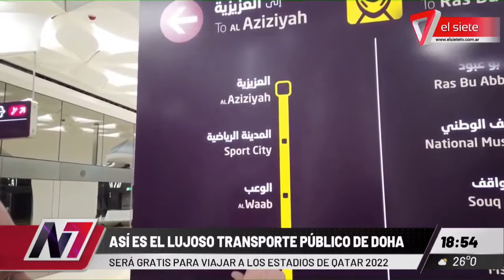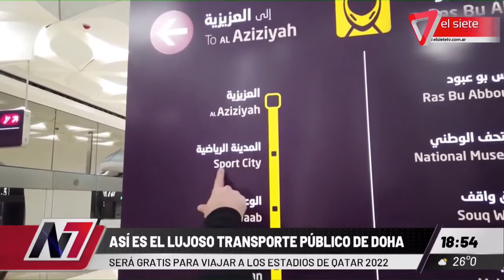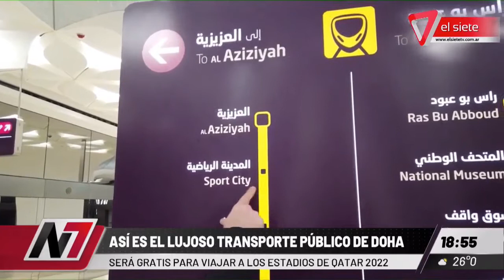QATAR 2022 | Así es el transporte público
Qatar anuncia transporte público gratuito durante el Mundial.
Las autoridades del informaron que los aficionados accederán al beneficio a través de la Hayya Card, un permiso de ingreso al país que se gestiona de forma on line con la presentación de un ticket oficial para un partido y un voucher de alojamiento.